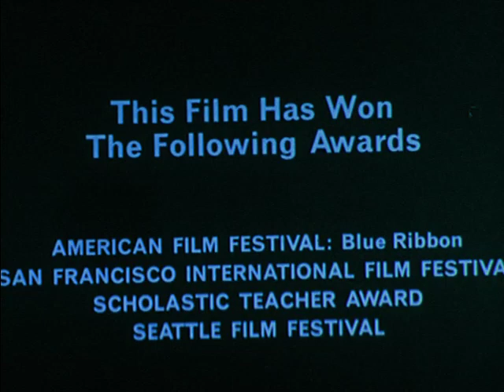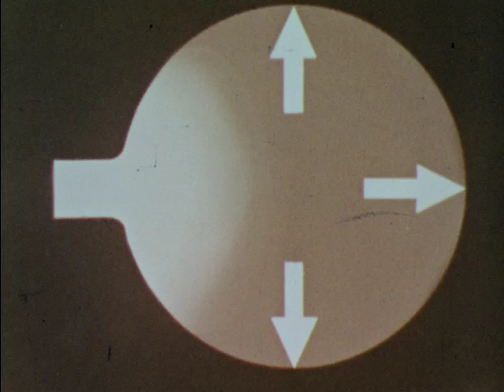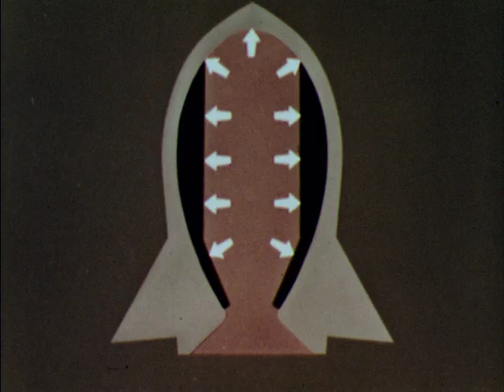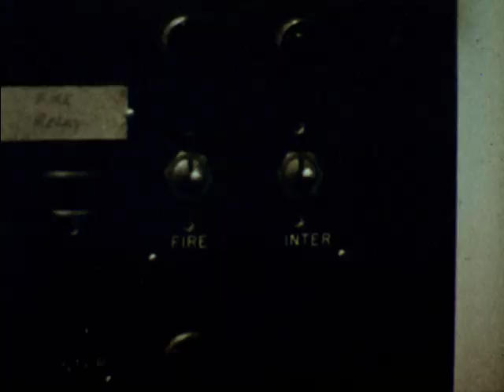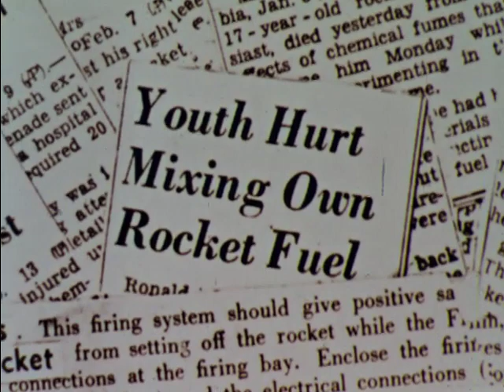Rockets: Principles and Safety (1958)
Describes the physical principles upon which rockets work. Explains why rocket motors can work in the absence of air, and stresses that rockets are dangerous and should not be built or fired by amateurs.